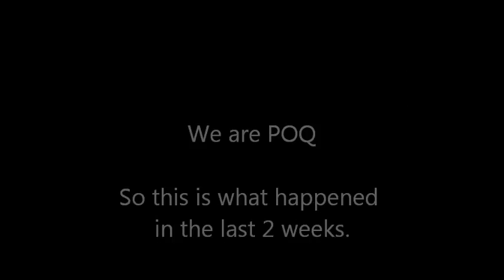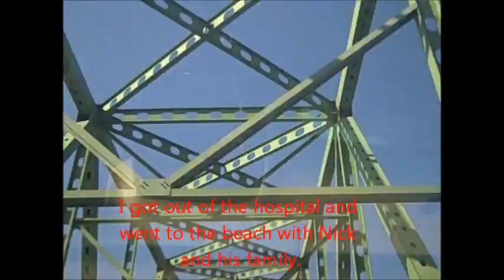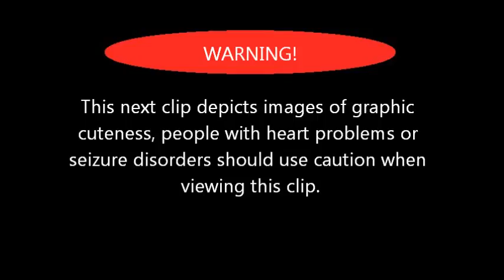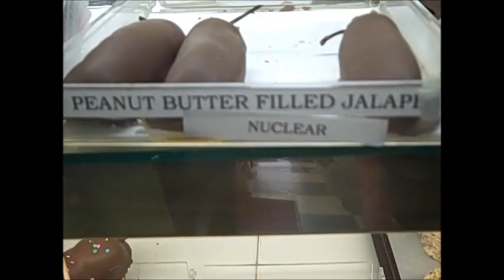We are POQ 3-29-12 beachstraviganza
intertubes were jank last night. here you go.